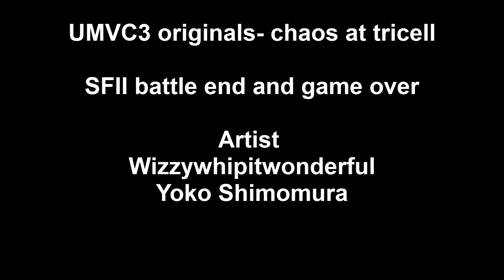UMVC3- my meme face moments when fighting devon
Man I was doing good on this match, and then IT HAPPENED

I use meme faces to edit my reaction and devon's reaction

I'm SvnLawrence and devon is TeamZeroKiller
also I use wizzywhipitwonderful theme on this fight, hope you guys like it